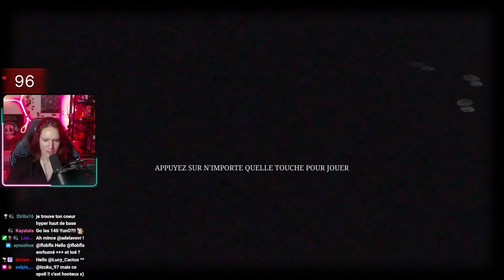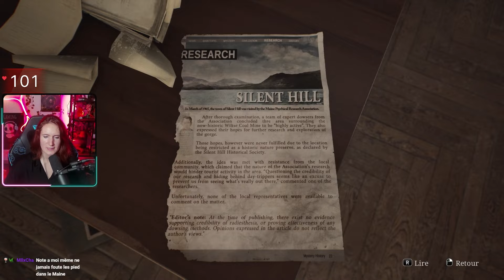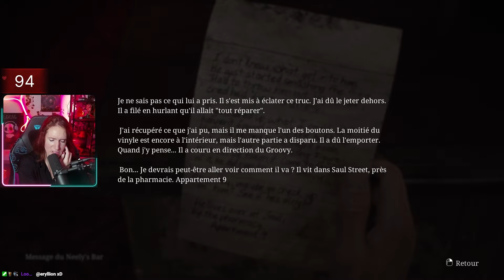JE DÉCOUVRE ENFIN SILENT HILL 2 AVEC LE REMAKE [Épisode 1]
Rediff du 12/10/2024 part 1/2
Jeu: Silent Hill 2 Remake

Mot clé: Twitch, Rediffusion, VOD, Streameuse, Yuno Vod, Yun0gaming, Yuno, Live, Stream, Partenaire, Diffusion, Rediff, Jeux vidéo, Gameplay, Silent Hill 2 Remake, Silent Hill, Remake, New, Horror game, Peur, Horreur, Screameur, Brouillard, James, Mary, Histoire, Let's play, Aventure, Ville, Exploration, Enigme, Ambiance,